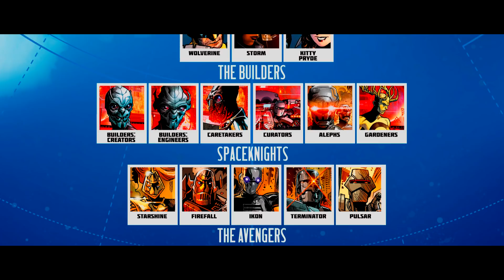Marvel Infinity | Episode 01 | Marvel Comic in Hindi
About: Infinity Comic, Black order, thanos vs avengers, The builders, sentry, thor, Captain Universe, upcoming movie.
You're SuperSuper!
Add "Injustice: Gods Among Us Year 3" to your collection

1 LIKE = More Motivation!

⋆⋆⋆Infinity⋆⋆⋆
"Infinity" is a 2013 comic book crossover storyline that was published by Marvel Comics. Written by Jonathan Hickman with artwork by a rotating team of artists including Jim Cheung, Jerome Opeña, and Dustin Weaver, the series debuted in August 2013 and ran through November 2013.

Audio Recorder: Rode VideoMic Go